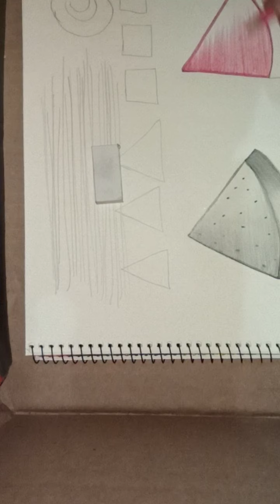Sketching class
second day